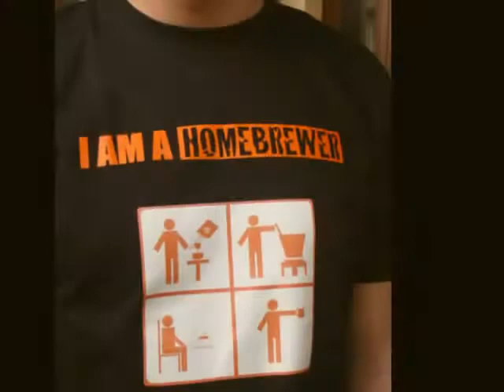Homebrewer Open Day 2010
Hombrewer Open Day 2010
28 marzo 2010
Birrificio Rurale